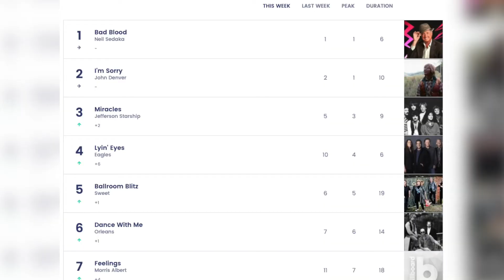Muziek Extravaganza #18 (Spotlight): "Sweet"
Een korte documentaire over de prachtige wereld van muziek, met heel veel leuke feitjes die in sneltreinvaart en met humor worden gepresenteerd!

Dit keer over de Britse Glam Rock band "Sweet"-- of "The Sweet", mag allebei, één van de meest onderschatte bands van de jaren 70! Ze begonnen hun carriere als Bubblegum pop-band met nummers als "Funny Funny", "Co-Co" en "Poppa Joe" totdat ze in 1973 met het geweldige "Block Buster!" zichzelf neerzetten als één van de belangrijkste Glam Rock-bands, naast artiesten als Slade, Mud, Wizzard, T. Rex, en David Bowie.

"Block Buster!" werd opgevolgd door het zo mogelijk nog betere "Ballroom Blitz", waarna ze braken met producers (en songwriters) Nicky Chinn en Mike Chapman, en op eigen kracht nog twee enorme hits scoorden met "Fox on the Run" en "Love is Like Oxygen".

The Sweet bestond uit bandleden Brian Connoly, Mick Tucker, Andy Scott en Steve Priest. De laatste omarmde het theatrale aspect van Glam Rock met volle teugen.